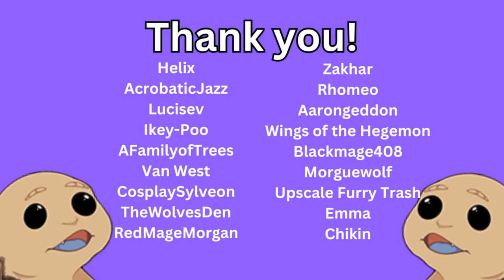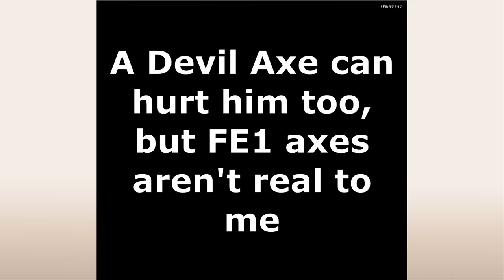Marth: Fire Emblem's Weirdest Best Unit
Usually, FE games' best characters are just the best combat unit with good move and availability, or the unit with earliest and easiest access to staves. But in FE1, the best character is Marth, a unit with a lot of typically maligned qualities like No 1-2 range, no mount, and no promotion. I talk about the circumstances of FE1 that allow Marth to excel.